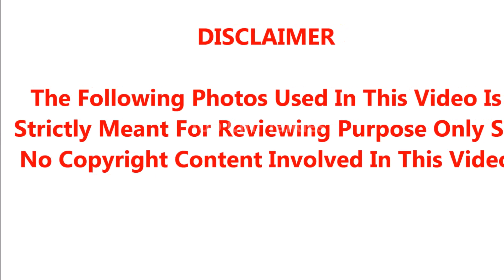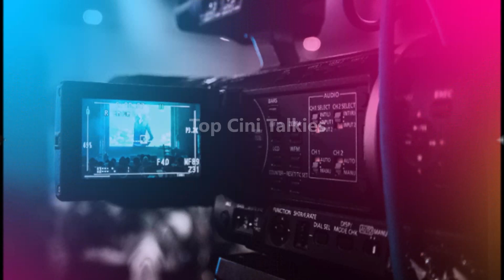சீரியல் படப்பிடிப்புக்காக சென்ற வேன் 30 அடி பள்ளத்தில் கவிழ்ந்தது; இறந்தது யார் யார் தெரியுமா??